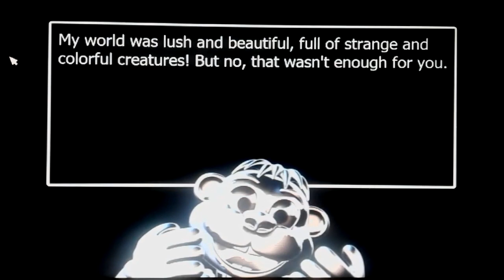FNaF World - Scott Cawthon e Chipper's Revenge derrotados no Esc Key em menos de 30 segundos!